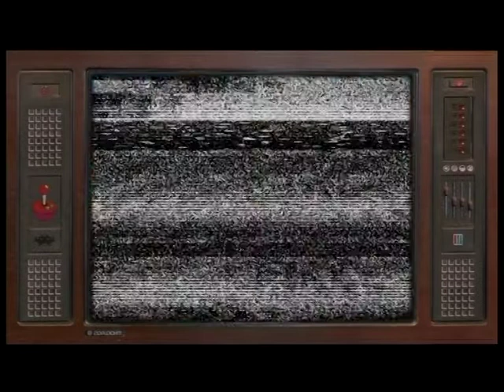CC 3 DICIEMBRE, FUNDACIÓN RUGBY Y VALORES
El rugby se ha convertido en un modo de vivir, de pensar, de actuar y, en suma, de ser. Así lo creen desde el Independiente Rugby Club y por ello en 2018 crearon la Fundación Rugby y Valores, que atiende a personas en situación y riesgo de exclusión.